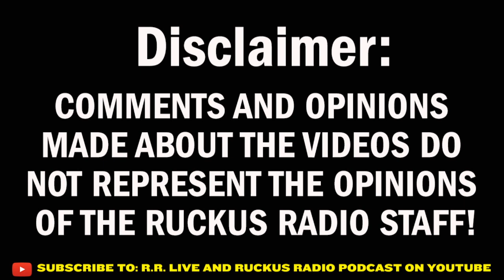Jury Convicts Last Genovese Wiseguy Standing For Union Shakedown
GIOVINCO, 52, of Syosset, New York, was convicted of one count of racketeering conspiracy, which carries a maximum potential sentence of 20 years in prison, and one count of conspiracy to commit extortion, which also carries a maximum potential sentence of 20 years in prison